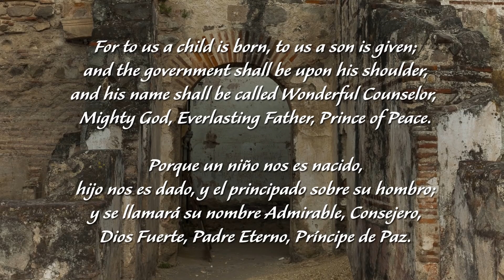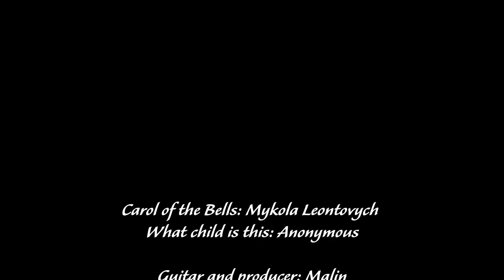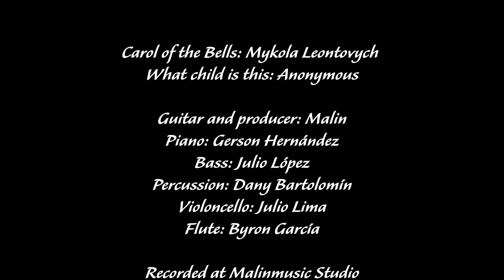Carol Of The Bells/What child is this MALIN (acoustic cover)